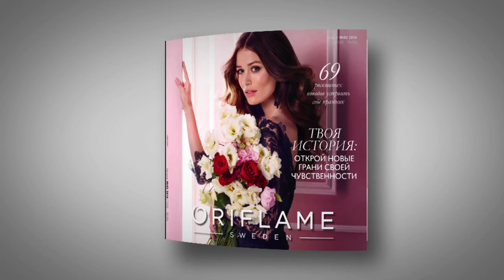Обзор каталога Oriflame №03 2016